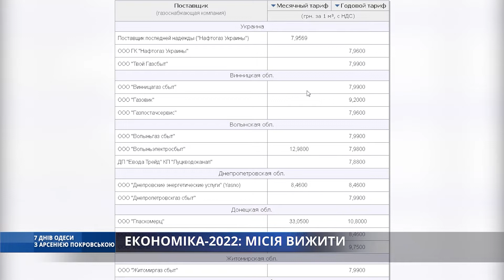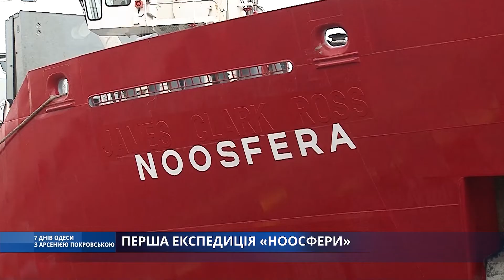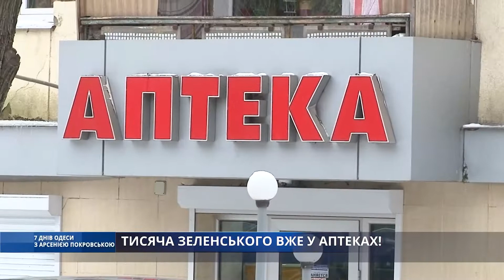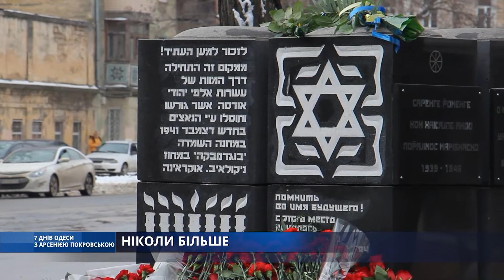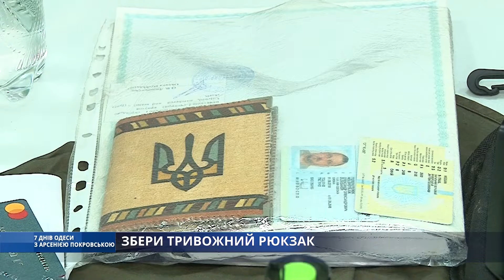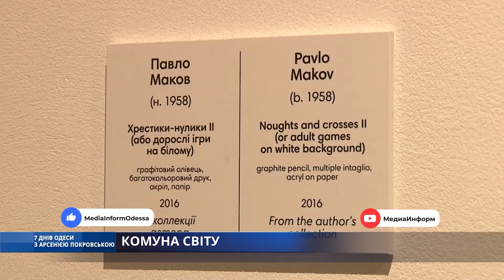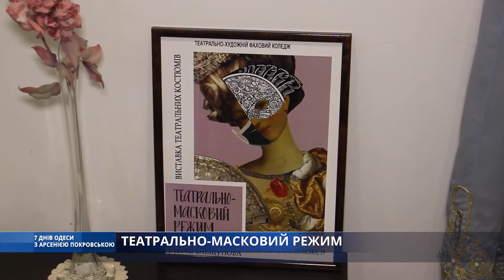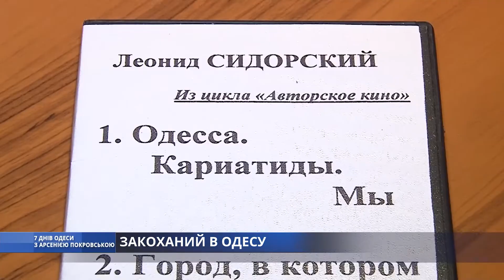7 днів Одеси з Арсенією Покровською.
Чрезвычайно быстрая сессия облсовета, день Соборности и день памяти жертв Холокоста в Одессе, тысяча Зеленского на лекарства и первая научная экспедиция украинского ледокола. Про это и многое другое смотрите в проекте «7 Дней Одессы с Арсенией Покровской»